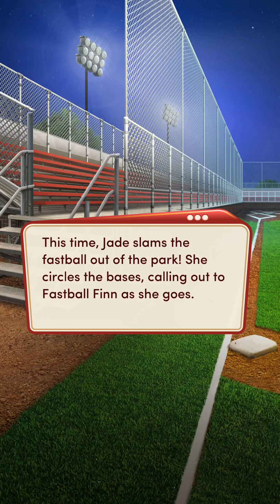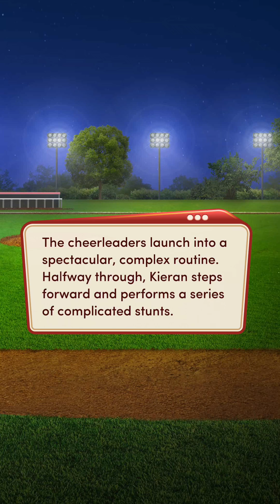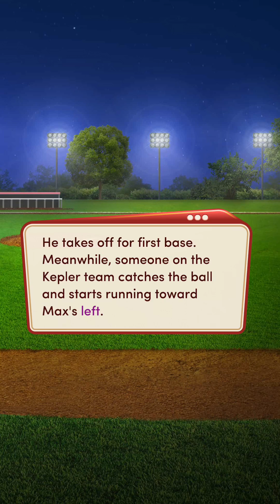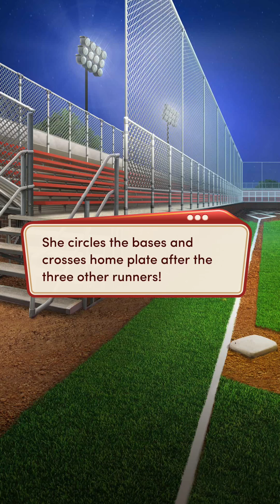TRUTH or DARE *EMOTIONAL*!! 😱😱Ch13 (2/3). High School Story Book 3 || Choices || All Diamonds Used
High School Story Book 2! Choices All Diamonds Used
Navigate your way through High School Drama, Love and Scandals!